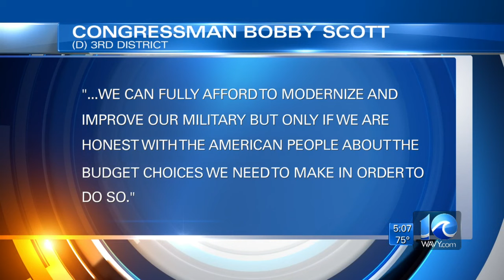Report: Pentagon should scrap $40B Ford-class aircraft carrier program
The report calls for canceling the $40 billion Ford-class aircraft carrier program.